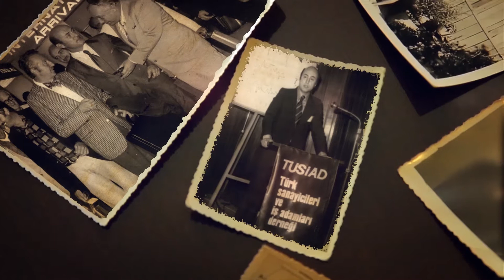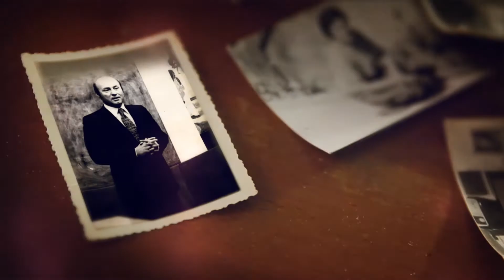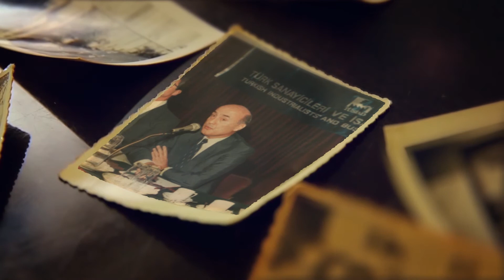TÜSİAD’ın ilk Başkanlık görevini üstlenen Feyyaz Berker'in anısına...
1971 – 1979 yılları arasında TÜSİAD’ın ilk Başkanlık görevini üstlenen merhum Feyyaz Berker'i saygıyla anıyoruz...